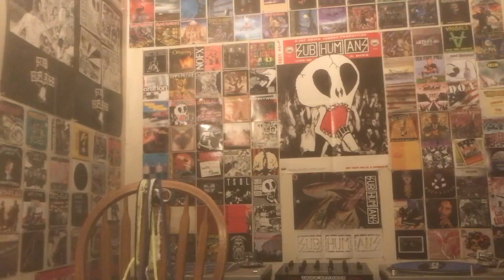Shnootz- Reaction Video (Tears for Fears - Tears Roll Down)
What's happening, folks! I'm back with another Tears for Fears reaction from the 1996 compilation album Saturnine Martial & Lunatic, and this time we listen to "Tears Roll Down," a dynamic track that shifts notably about halfway through, even though the first part alone would have been great and worth the sonic journey. So join me for a special two-stage tune from Tears for Fears. Cheers!